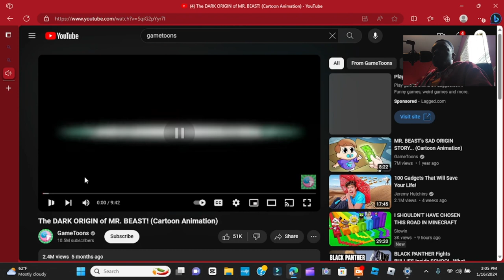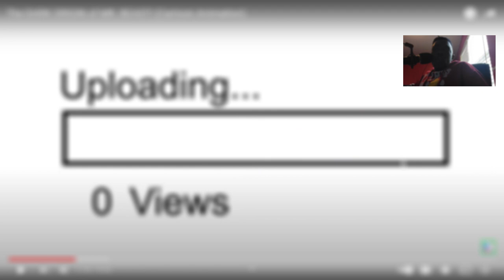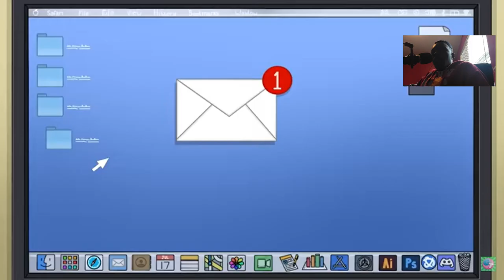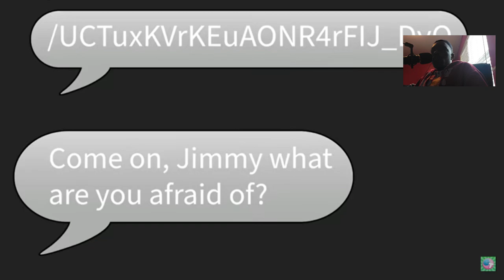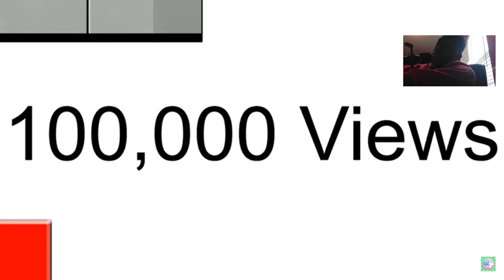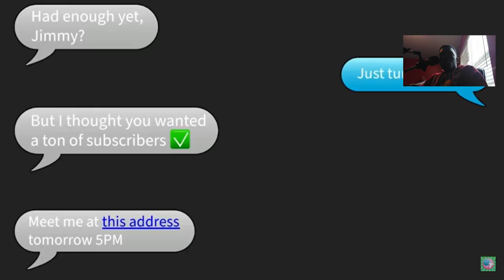The Dark Origin of Mr. Beast (2024)!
Discovering The Real DARK ORIGIN of MR. BEAST! (Cartoon Animation)